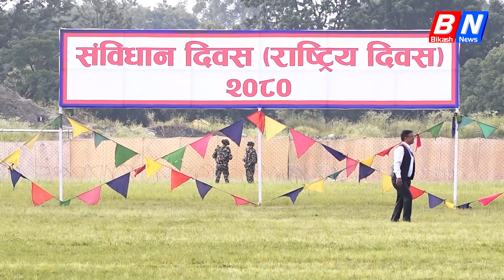टुँडिखेलमा मनाइयो संविधान दिवस